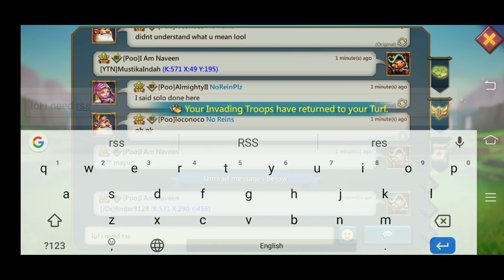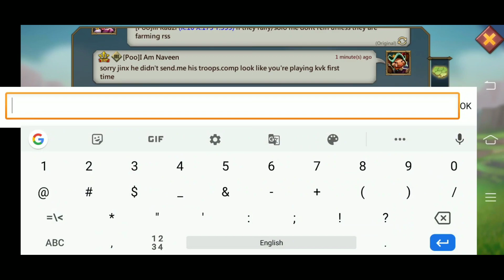Lords Mobile October Super clash of three kingdoms | Lords Mobile October kvk 2019 Part 1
Hello guys as you guys saw in starting of video we got 2 dead kingdoms in kvk but still i try my best to show you guys some good content so hope u enjoy it and don't forget to subscribe and like the video if you want to see more of this type action videos.